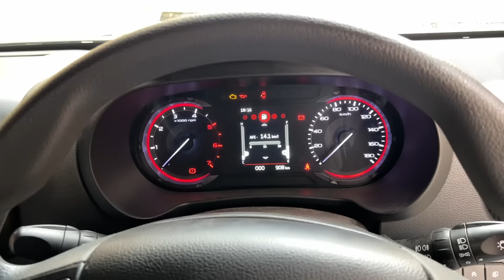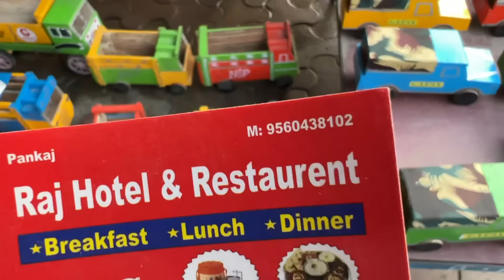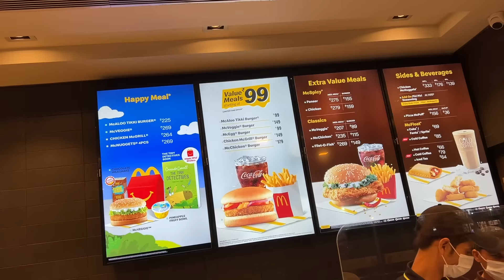Naya Truck Manga Liya 😱 | Yaatri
Boom Shiva ❤️

Yaatri Vlogs